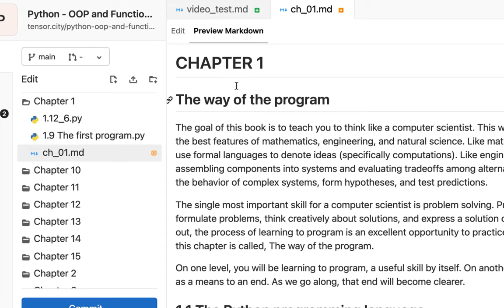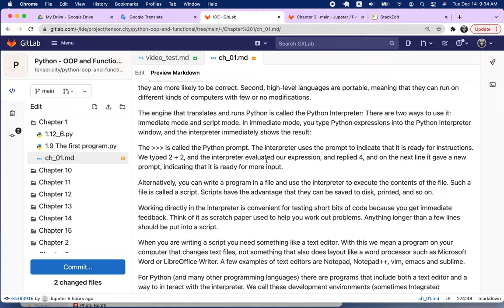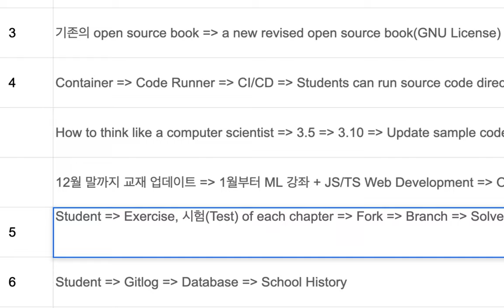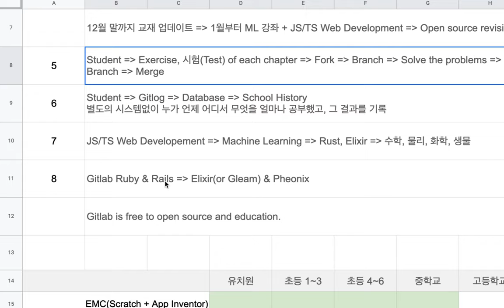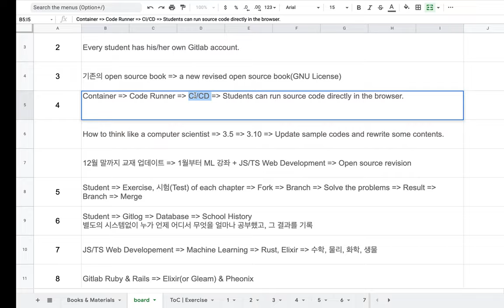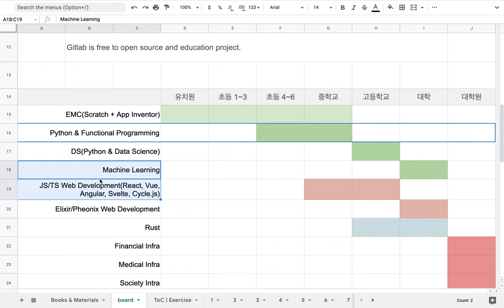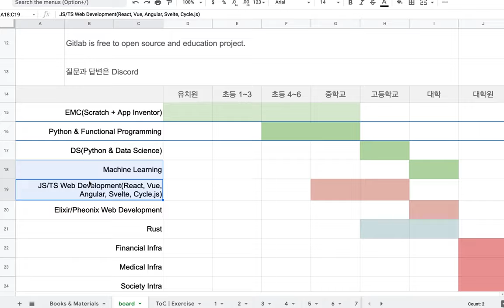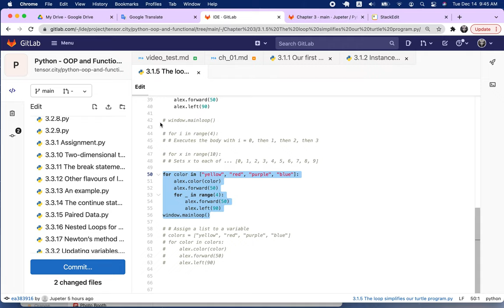[2021-12-14] 교재 제작과 학습 관리 인프라